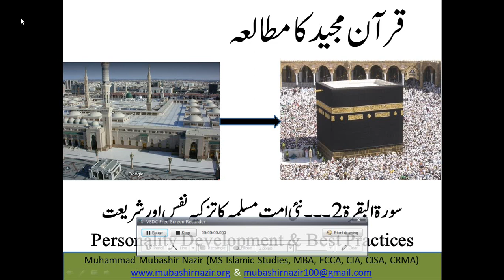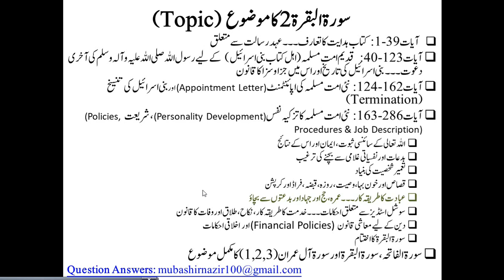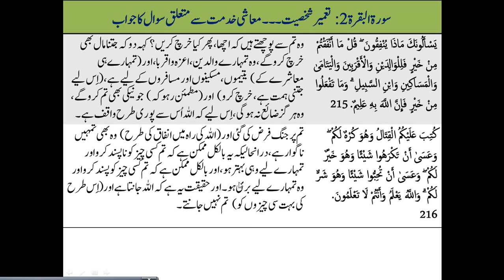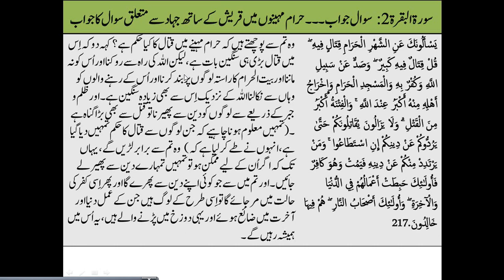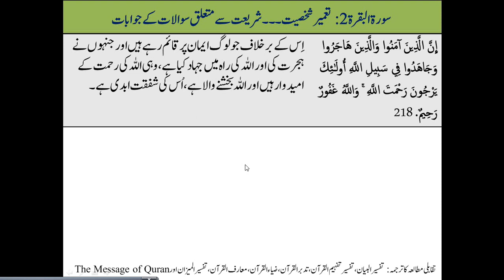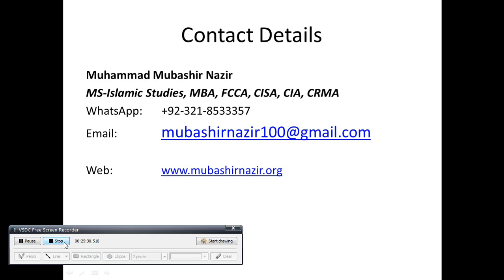Islamic Studies Program QS11 Surah Al-Baqarah 204-218 Jihad Ethics & Reasons